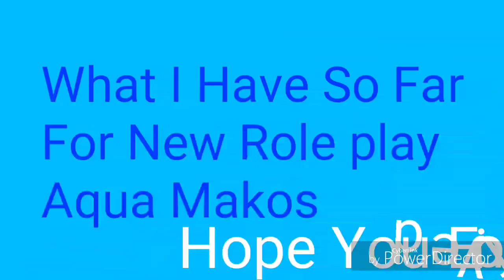Aqua Makos|Mcpe Roleplay|Info In Desception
Name : Piper:

Age: 14
Gender: Female
Species: Surprise
Voice actor:Me
Body actor: Me
Nickname: Pickle (don't ask I'll explain more during rp) (also irl I HATE PICKLES EWWW)
About:  a Nerdy shy  14 year old who is super hyper and always up for adventure

Name: Bethany
Age: 15
Gender: Female
Species: Surpirse
Body actor:
Voice actor:
Nickname: Beth
About: undecided

I also need ideas for more characters I need about 10 total characters that means 2 people per character or 1 if possible so that totals to about 9 spots open. So be quick and if u want more info find me on my social or discord Bye. Also u must have discord for recordings and u must be ONLINE.

Social:

Twitter: Adry Gaming And Vlogs